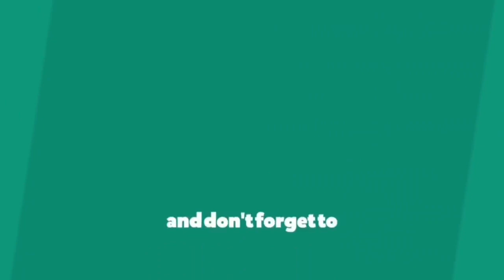Biking at Shatin Hongkong | Explore Hongkong H| jem nidua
Hello everyone today samahan nyo kame sa aming adventure sa Shatin Hongkong.